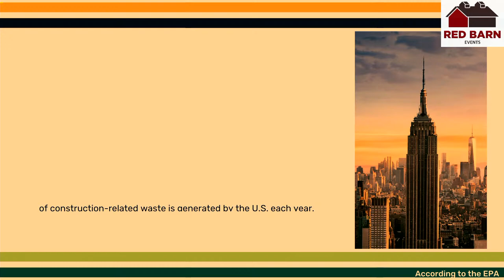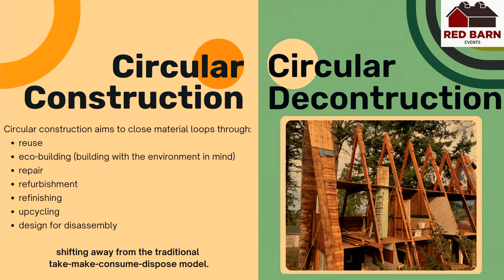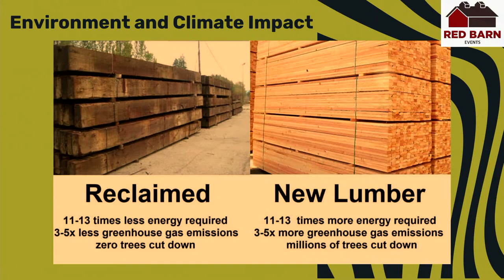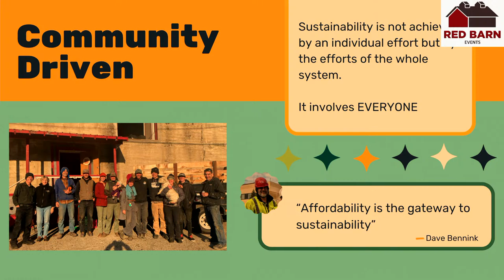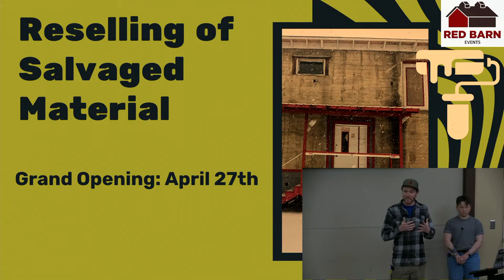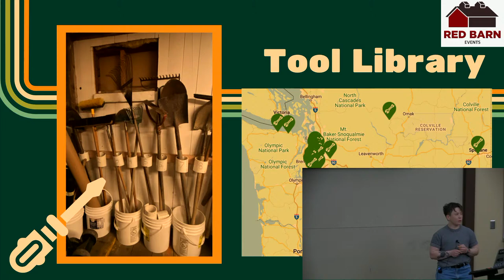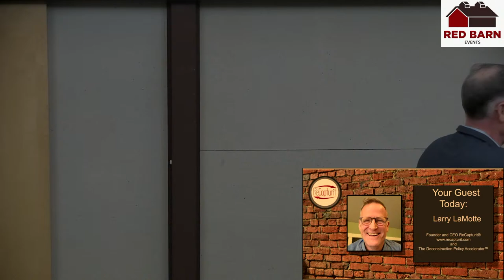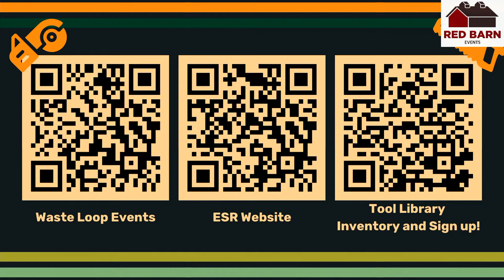Red Barn Event - Deconstruction and Reuse with Waste Loop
As a part of their commitment to the community, Waste Loop is excited to announce the launch of a new reuse center right here in our valley. Join us for this Red Barn Event to learn from experts in this growing industry, as well as opportunities to get involved in Waste Loop's reuse center opening soon in Cashmere!

Have you ever finished a remodel and been astounded with how much waste was generated in the process? The Environmental Protection Agency estimates that 230 million to 600 million tons of construction and demolition waste are produced nationwide each year in the United States. Fortunately, there are increasingly more options to source high quality used building materials that have been sourced from the deconstruction of other buildings. Waste Loop is proud to present on the critical issue of current building practices and showcase the transformative impact of deconstruction services and reuse facilities on waste reduction. Discover the rise of reuse facilities as integral players in creating a sustainable construction ecosystem, breathing new life into materials that would otherwise contribute to landfills. Waste Loop strives to create a closed-loop system that minimizes waste and maximizes resource efficiency.